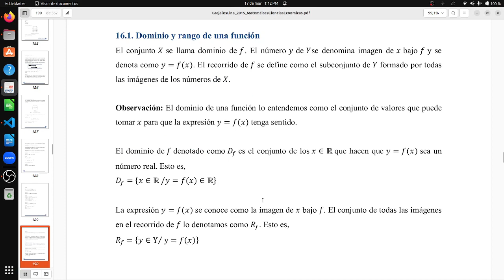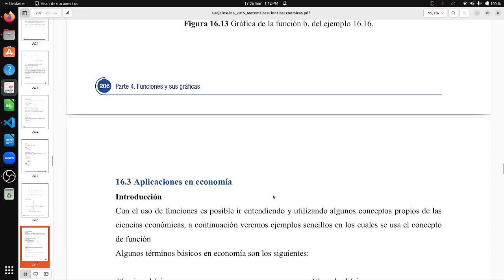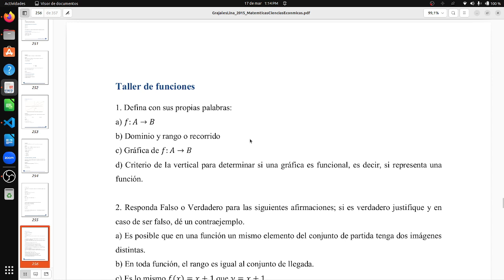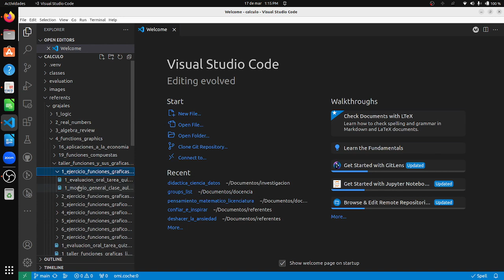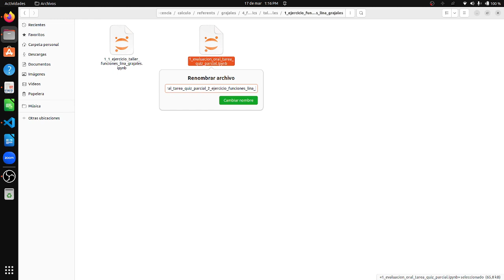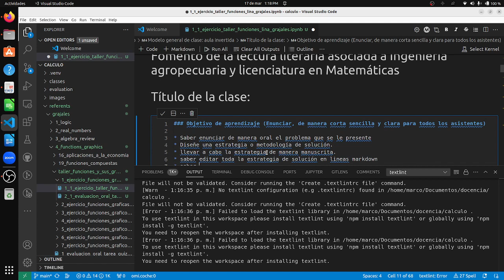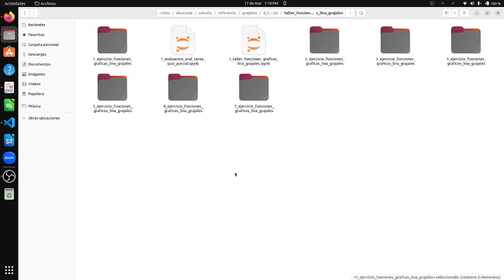Cómo aprender funciones en cálculo bajo la prepuesta de desarrollo del pensamiento computacional